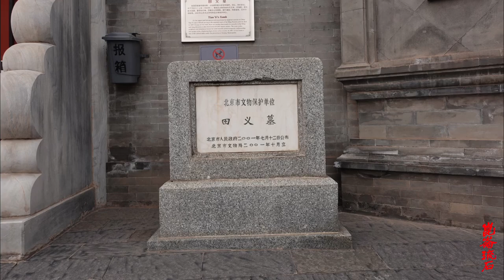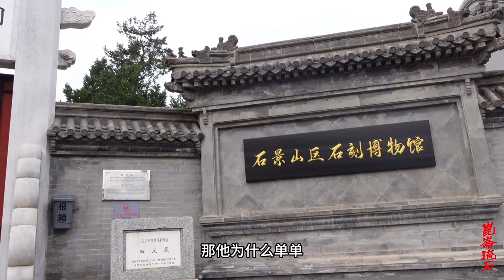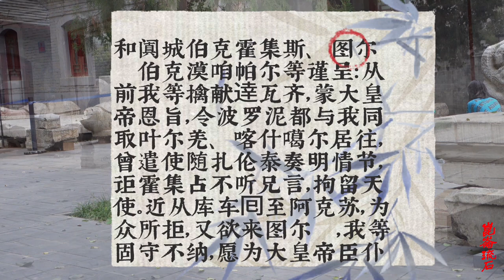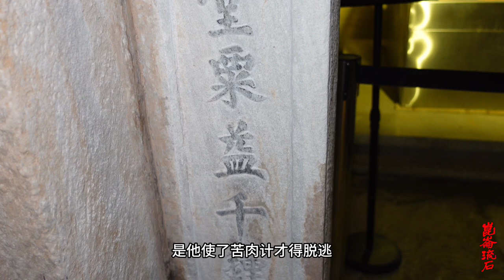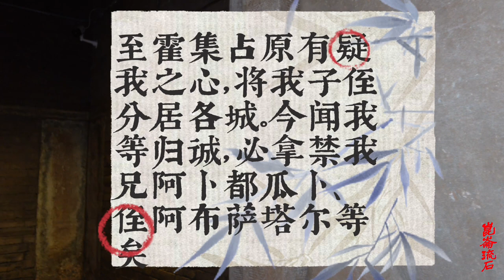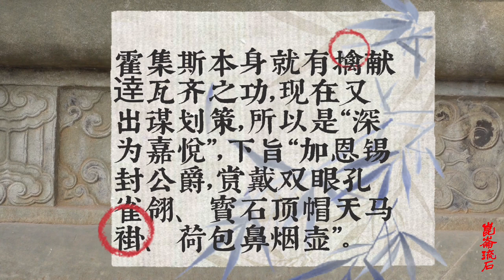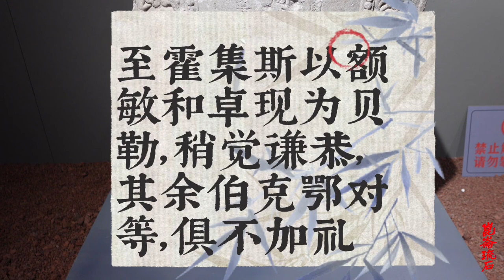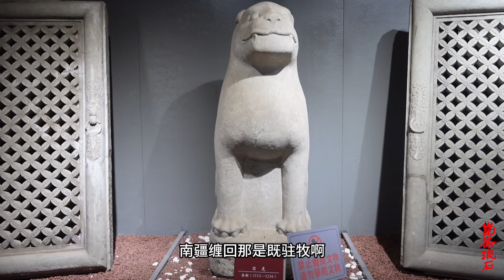霍集斯反复无常，乾隆还是大大封赏，密令兆惠他不老实就押送北京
所以乾隆叮嘱兆惠要多个心眼，留心观察霍集斯。如果一旦觉得霍集斯有什么怨言，对大清不满意的地方，立即让他进京朝觐，不能让他再呆在新疆。
同时，乾隆对兆惠说：既然霍集斯说是因为被霍集占猜疑，兄弟子侄分居四城，那么刚好，借着他这句话，到时候把他们兄弟子侄都集中在一个城里，如果他对此流露出不满，那么也让他进京。若以后回众中有对霍集斯不满、口出怨言的，也要认真区分。如果说对霍集斯不满的是霍集占一党的，那自然没什么问题，但如果对霍集斯不满的人，属于既不满霍集占，也不满霍集斯，那么也一定不能再让霍集斯留在新疆。等以后如若波罗尼都投降了，也是不能留在新疆。